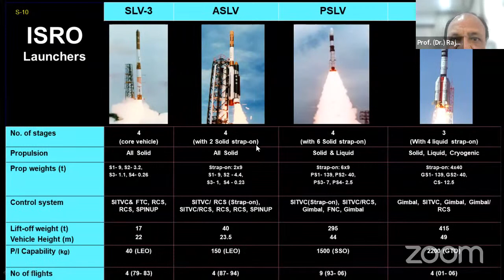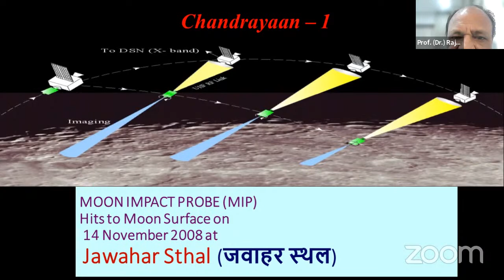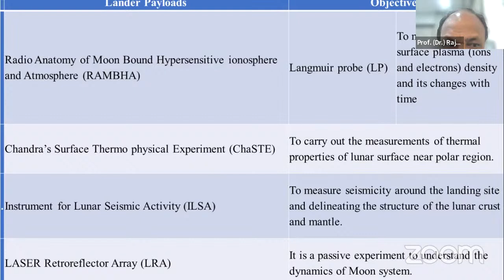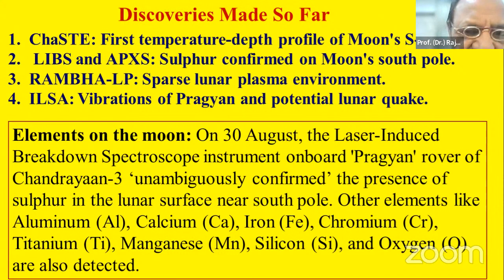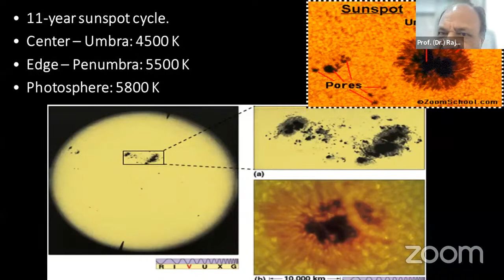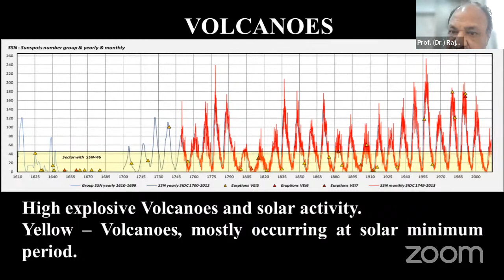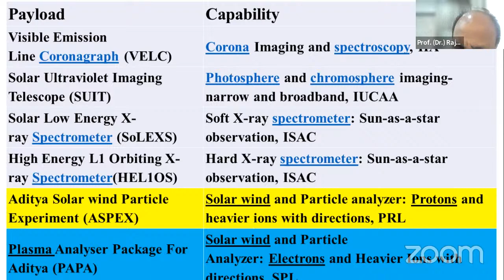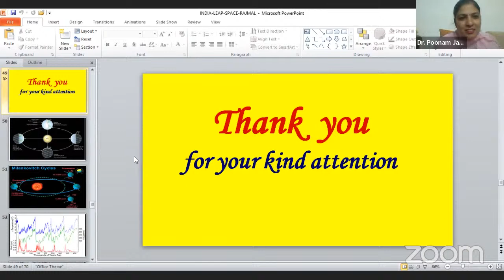IAPT RC01 and Hansraj College jointly organised Online Lecture